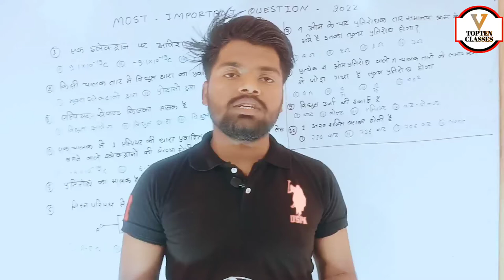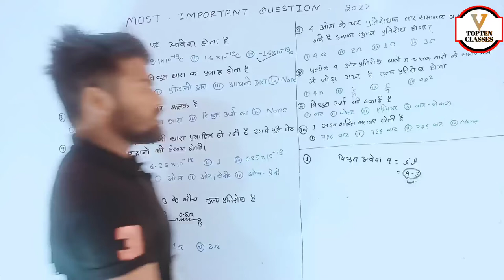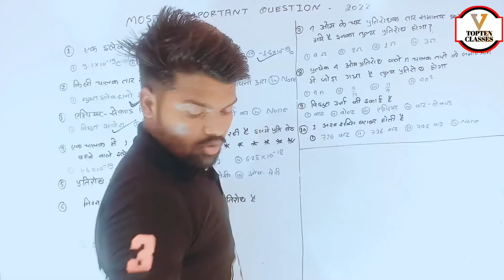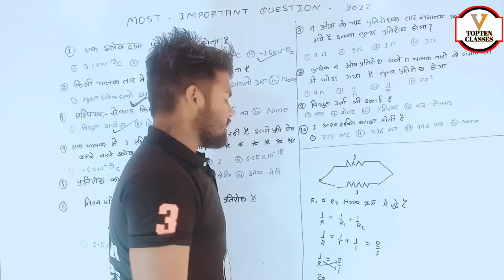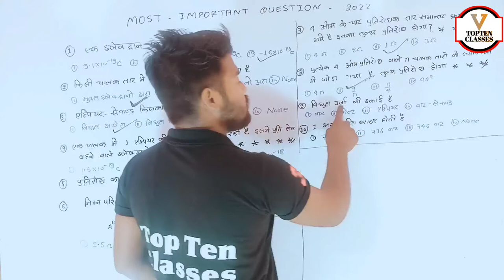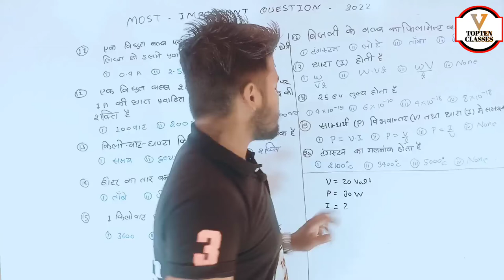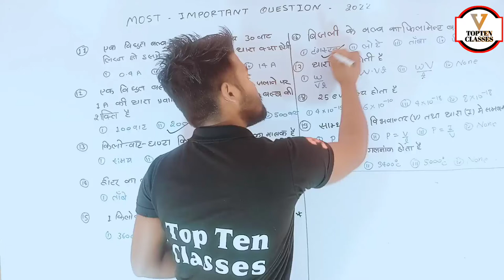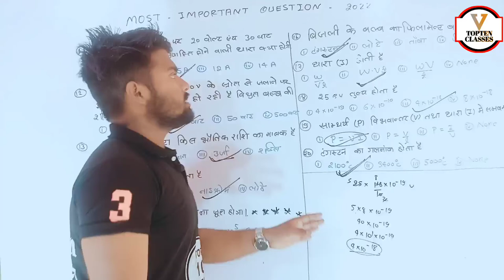विज्ञान कक्षा 10th विधुत से सभी लोग जल्दी जल्दी देखो अति महत्वपूर्ण Electric से...